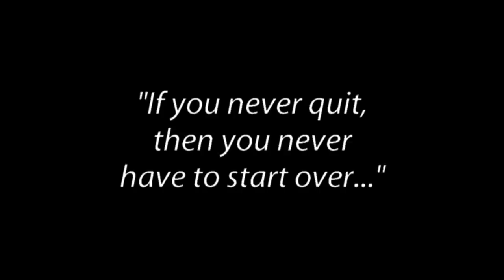Bike ride - April 18, 2011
A sillier than usual bike video from my first ride since 3/24/2011